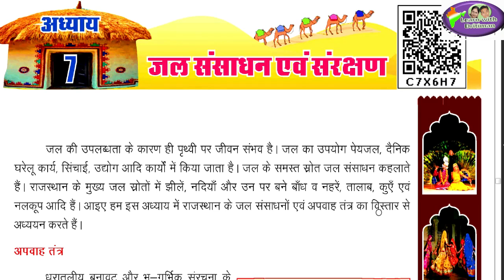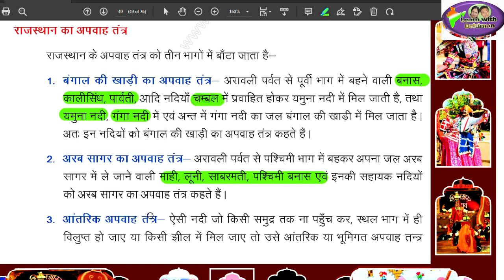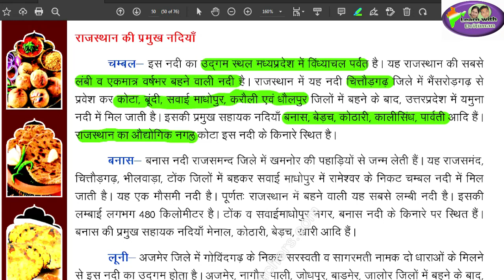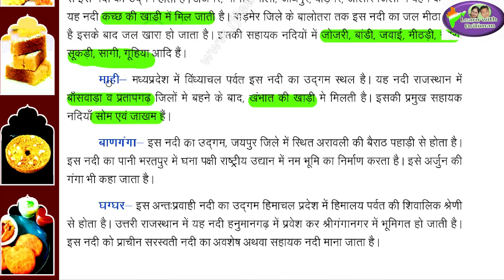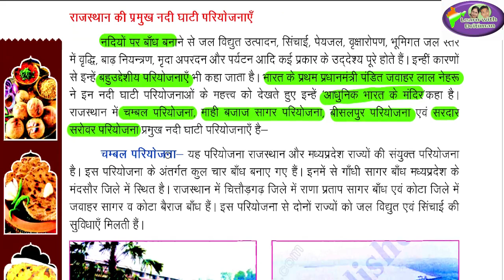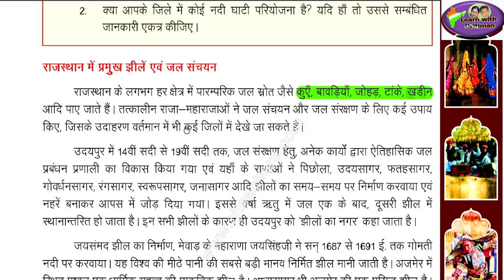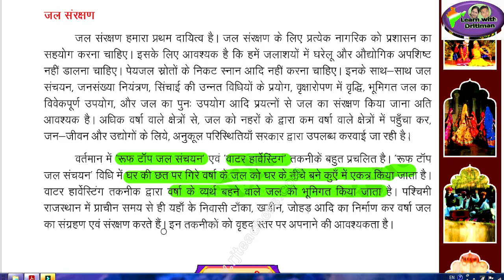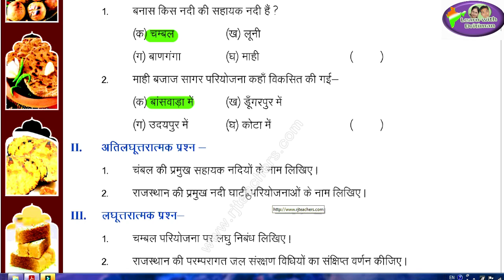class-6/ ch-7 जल संसाधन एवं सरक्षड़/ ist grade/ 2nd grade/ Rajasthan gk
हमारा राजस्थान/ class-6/ ch-7 / RAS/ ist grade/ 2nd grade/  Rajasthan gk

2nd grade

rpsc-exam-2ndgrade-ki-tayari-kese-kare
rpsc-latest-news